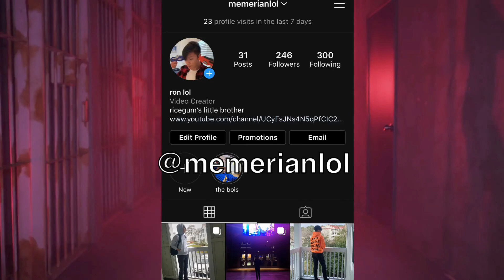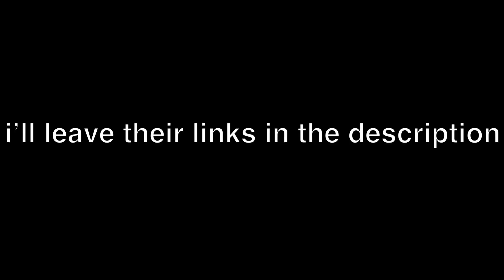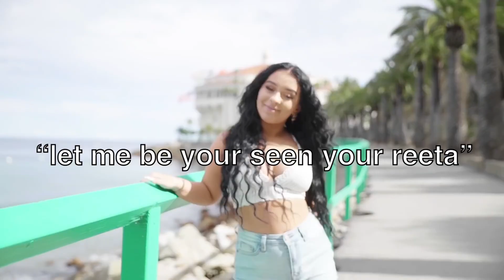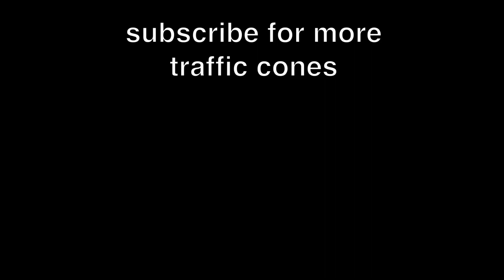Danielle Cohn Gets Arrested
traffic cone

my videos are satirical so please don’t get triggered lol

Add me on Snapchat! Username: frmemerian

love you all no homo